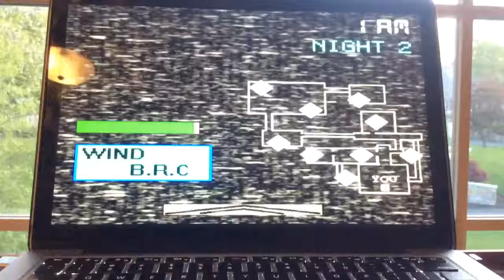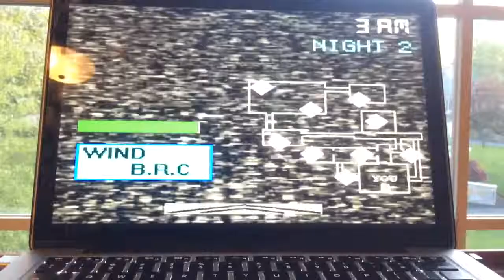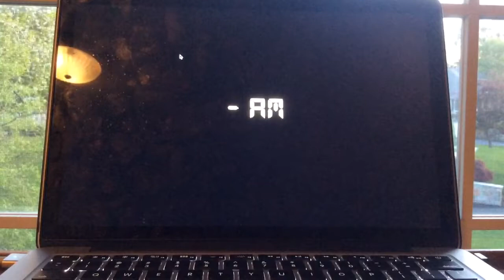Five Nights At The Wiggle House 2 Night 2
Sorry for the delay I had a busy couple of days